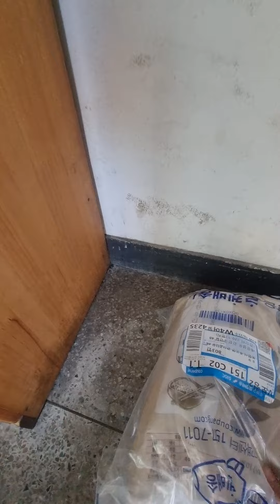🔴Fakta Saat Sampai Di korea❗️